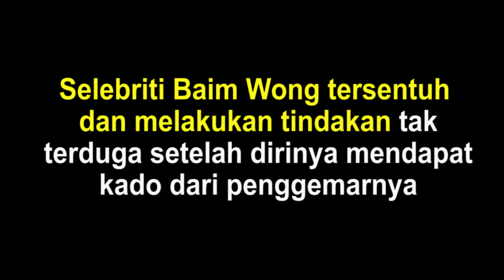Baim Wong Datangi Rumah Fans dan Tawarkan Pekerjaan